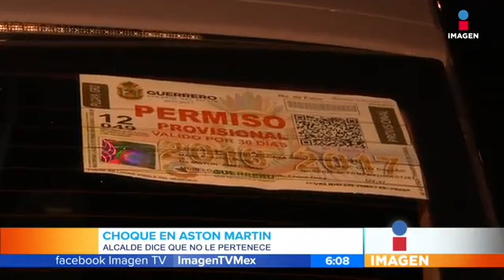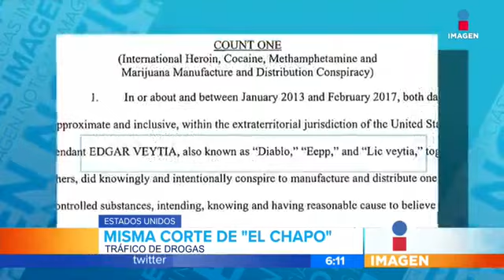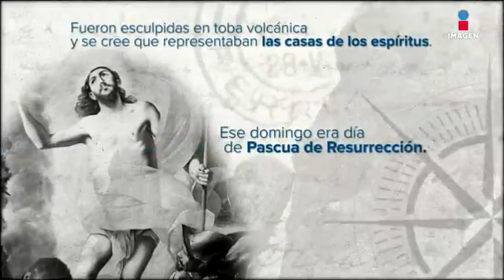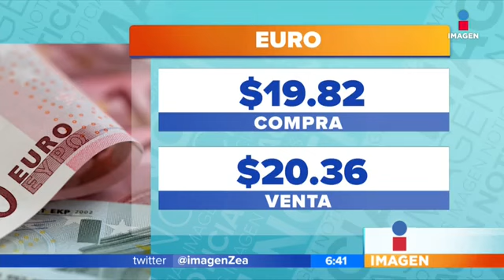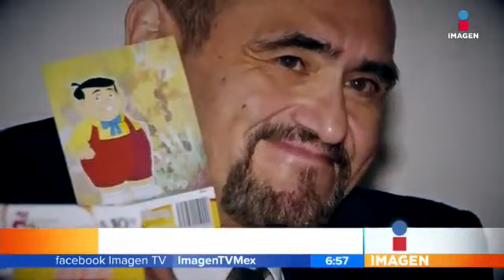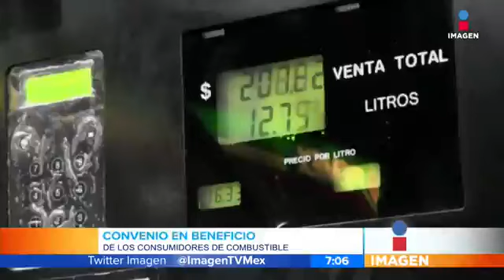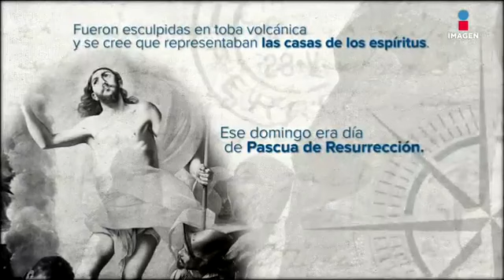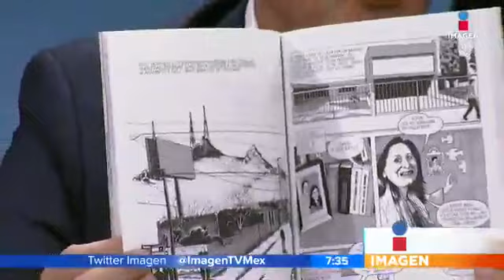Noticias con Francisco Zea (emisión: 5/abr/17)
Imagen Noticias con Francisco Zea del 5 de abril de 2017.